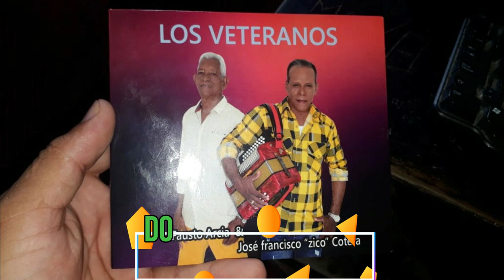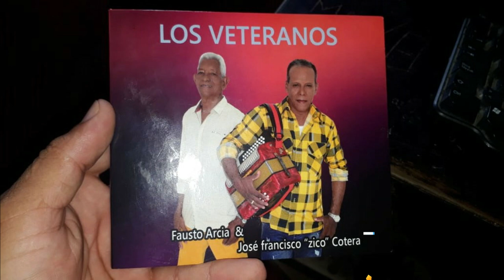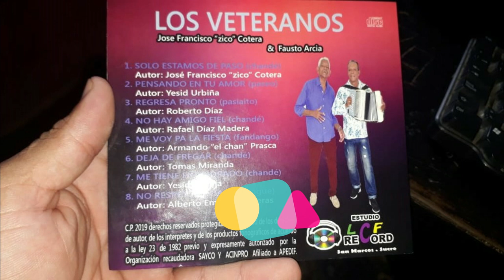02 PENSANDO EN TU AMOR - FAUSTO ARCIA & FRANCISCO ZICO COTERA - LOS VETERANOS